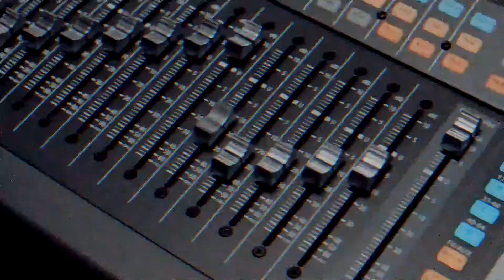Álvaro Cueva - Ya es constitucional la consulta ciudadana para juzgar expresidentes en México